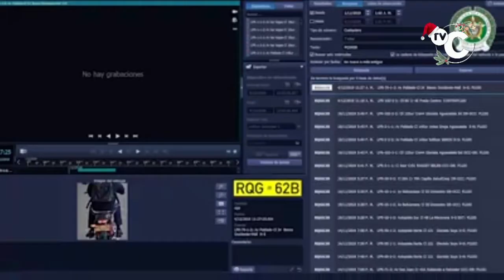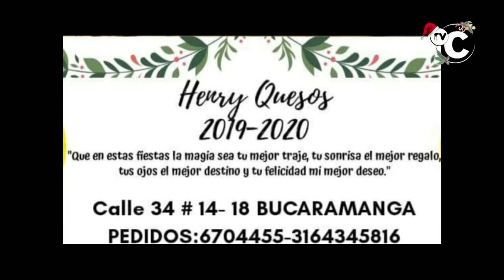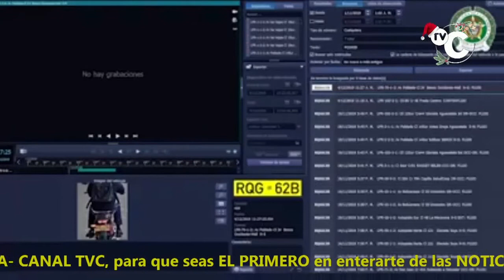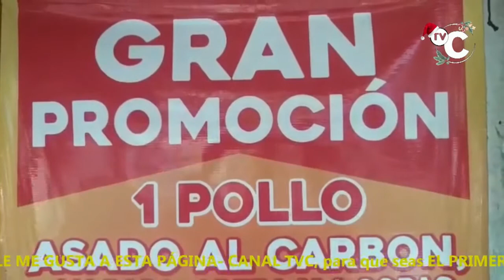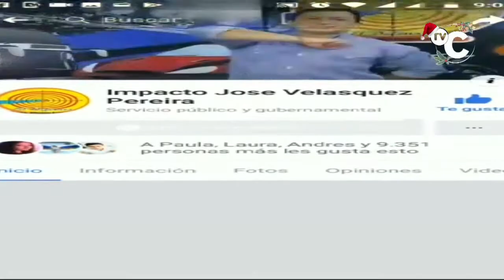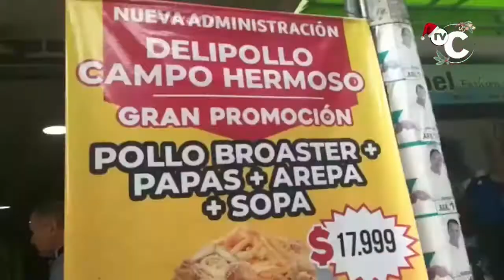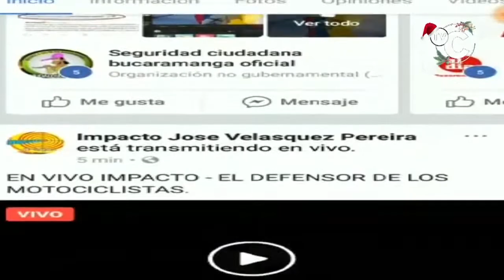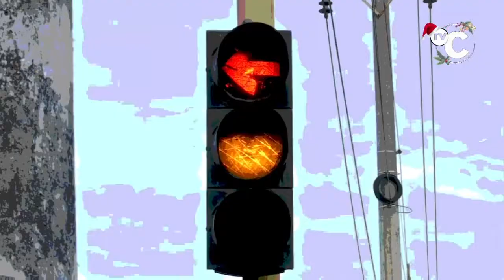IMPACTO Noticias de Colombia Lunes 9 de Diciembre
01- BOGOTA- Presidente DUQUE acertó No Solamente que AMÉRICA sería el CAMPEÓN del Fútbol Profesional Colombiano, sino que GANARÍA por 2 Goles a Cero

02- BUCARAMANGA- Borracho Sorprendieron los AGENTES DE TRANSITO, a Mauricio Hernández Oliveros, hijo del Ex Alcalde, en un puesto de Control en la Autopista Bucaramanga a GIRON

03- OCAÑA- 1 muerto y 8 heridos cuando fueron atacados indiscriminadamente por arma de fuego por 3 sujetos que se movilizaban en una motocicleta Suzuki GN-125,

04- FLORIDABLANCA- Denuncian falta de Control de TRÁNSITO FLORIDA, contra MAL PARQUEO de Carros PIRATAS y TAXISTAS, que PARQUEAN EN PROHIBIDO

"05- BELLO -ANTIOQUIA- policía Capturó a EDGAR PEREZ, alias OSO, Uno de los cabecillas más buscados en el Norte del Valle de Aburrá.

06- BUCARAMANGA- Atentos con este RATA que aparentemente es vendedor de Maní y Bolsas, porque entra es a ROBAR- Se identifica como REHABILITADO de la fundación ADULAM

07- BOGOTA- 23 Detenidos por VIOLAR LA SEGURIDAD Y TOMARSE el Aeropuerto EL DORADO, para Protestar-

08- BUCARAMANGA- Denuncian abuso de Conductor de Ambulancia que Causó Accidente en la cra 15 calle 34, Golpeó camioneta por GUERRA DEL CENTAVO de los Muertos de Hambre

09- MEDELLIN- Policía capturó este RATA en un nuevo caso de FLETEO desde una motocicleta, a los pasajeros que se movilizaban en un vehículo particular en el sector de el Poblado en Medellín.

10- BUCARAMANGA- Ambulancias se cierran en GUERRA DEL CENTAVO con maniobras Peligrosas para recoger PACIENTES SOTA- Escuchen el Vocabulario, no de profesionales sino de ÑEROS

11- BARRANQUILLA- Ana del Castillo Publica video después del Accidente en la Vía a PALMAR DE VARELA, cuando iba a 1 Presentación- en el Accidente Perdió una Prótesis d uno de sus PECHOS

12- GIRON- en los Caneyes, PIRATAS suplantaron Autoridad al IMPONER PICO Y PLACA, con la AMENAZA que Romperán Vidrios a otros PIRATAS que se atrevan a desobedecer su decisión ILEGAL

13- MEDELLIN- POLICÍA BUSCA a estos TERRORISTAS grabados En cámaras de seguridad cuando Unos Encapuchados y otros No, estaban armando PAPAS

14- BUCARAMANGA- Observen como estos paramédicos pueden Dejar Cuadripléjico a este paciente SOAT,

15- OCAÑA- Estas 3 Venezolanas se enfrentaron en Pelea de la mechas y la Policía las capturó en el barrio Santa Clara

16- BUCARAMANGA- Atentos con este RATA especialista en Robar solo candados de Cobre-

"17- CUCUTA- El alcalde se dejó pulsear los huevos.
Según los COMERCIANTES del centro de Cúcuta es imposible controlar el desorden que hay en el centro de la ciudad."

18- BUCARAMANGA- Pirata llevaba a su amante en el carro hasta que lo pilló la Esposa que la bajo a golpes del carro

"19- OCAÑA- a la CÁRCEL Eduar Andrés Carrillo Montejo por el delito de homicidio agravado ( en grado de tentativa), fabricación, tráfico y porte de armas de fuego o munición y concierto para delinquir..

20- CALI- Con 50 Botellas de Aguardiente adheridas a todo su cuerpo, este Vendedor quiso hacer su diciembre